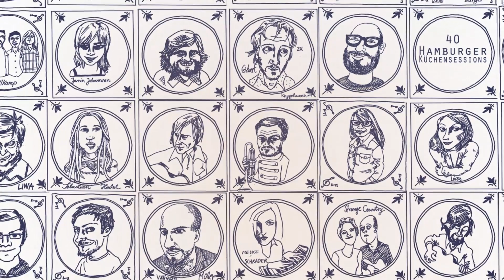I Took Your Name "Bird In My Hand" live @ Hamburger Küchensessions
I Took Your Name perform "Bird In My Hand" live @ Hamburger Küchensessions

The original plan was to make an ambient guitar record about rail yards. All that audiotransparent and kendler guitar player Chris van der Ploeg came up with was songs. He christened his project I Took Your Name, the name borrowed from an R.E.M. song.